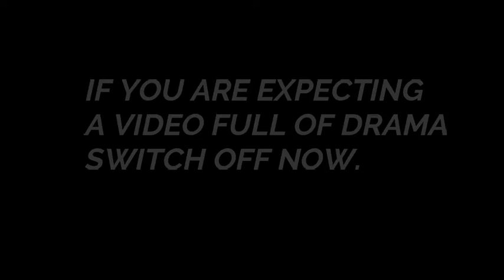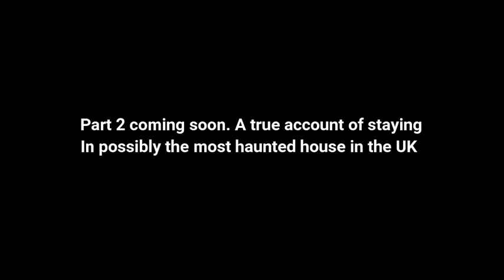THE ANCIENT RAM INN (MY RETURN) PART 1 .PARANORMAL INVESTIGATION.Series 5 Episode 6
Returned to the Ancient Ram inn (PART ONE) this
Time I decided to take a guest with me.
See what we un-earthed at this location
As we spend the night at this fantastic
Location. A video of the truth of what we encounter
During out stay here.